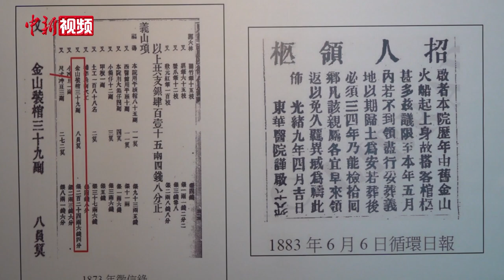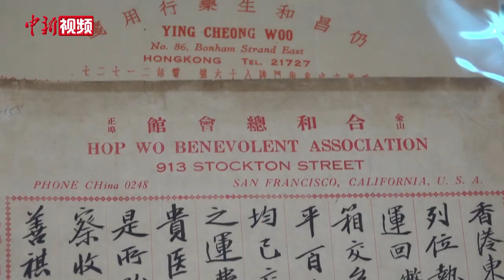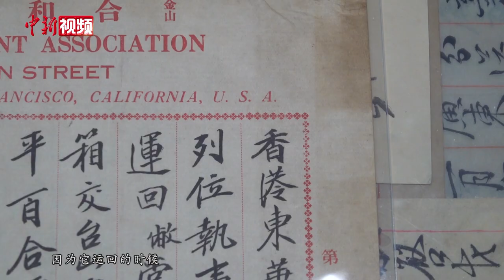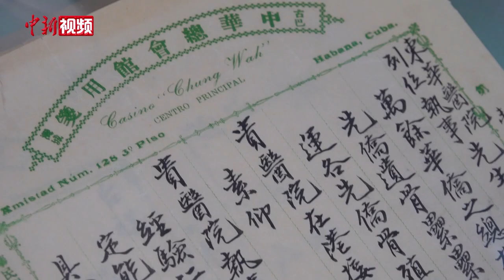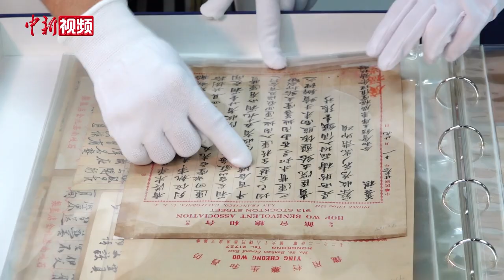香港百年慈善机构见证先侨“落叶归根”之路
曲径通幽、苍翠掩映，位于香港岛西端大口环的东华义庄始建于1899年，距今已有一个多世纪历史。它见证了百年来香港利用其航运优势，为全球华人提供原籍安葬服务的悲壮历史。
 “落叶归根”是早年间远渡重洋、外出谋生的华人最真挚的期盼，即便生前无法衣锦还乡，也渴望身后能够长眠故土。正是这种归乡的淳朴愿望，使得东华三院这个立足香港的慈善机构逐渐发展成为全球华人办理原籍安葬的中心枢纽，也将中国与世界联系起来。在东华三院档案及历史文化办公室中，记者见到了史秀英，作为办公室主管，她深耕历史研究多年，对这里存放的每件档案及文物背后的故事都熟稔于心。